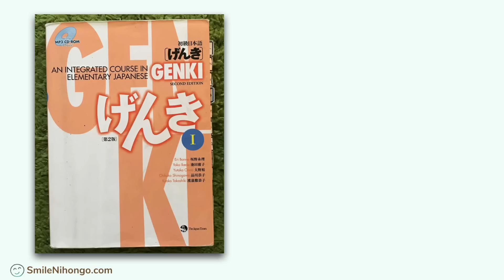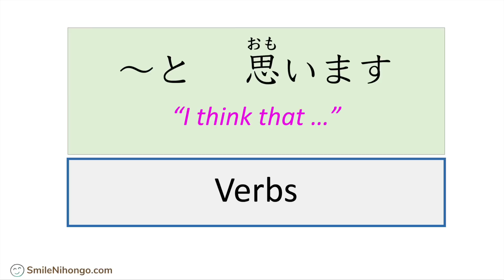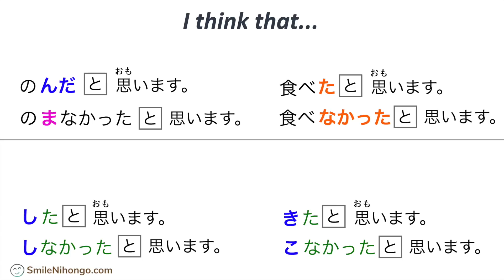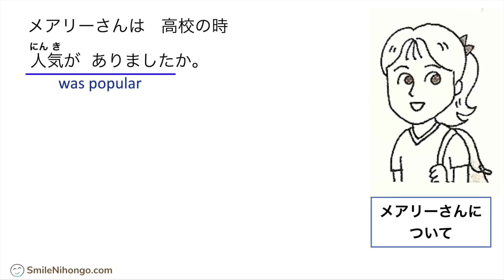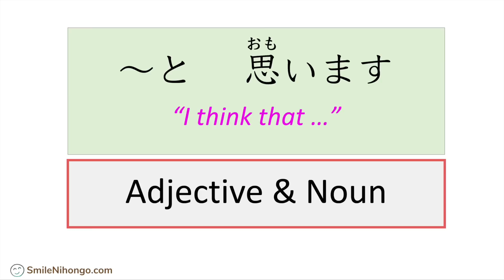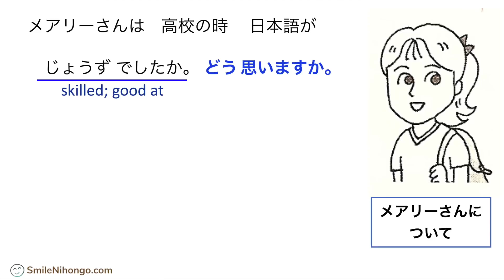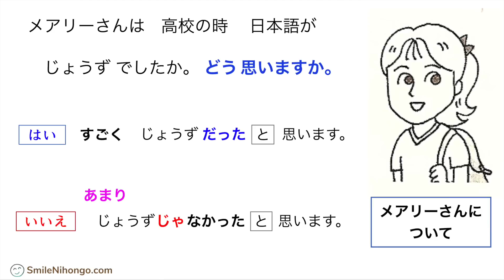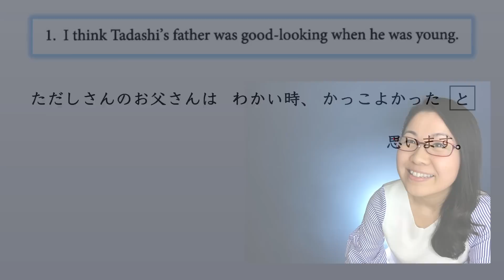【GENKI L9】思います (Omoimasu) - "Think" in Japanese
Let's learn how to use 思います Omoimasu - "Think" in Japanese.

This lesson is from げんき GENKI Lesson 9

You can purchase the textbook on Amazon.

Amazon USA

Amazon Japan

Amazon UK

＊ Japanese 6 - Now Open!

・Lesson Video - Over 5 hours (319 min)
・PDF - 65 pages
・Speaking Session MP3s
・Quizzes

🔶 Review Plain Form Conjugation

I am a native Japanese instructor and have been teaching Japanese at colleges/universities in the USA for many years. In my online courses, I design all the lessons and curriculum based on my teaching experience. Do you want to first check if your learning style matches my teaching style? Try one of the mini-courses below. I can hardly respond to comments here on YouTube but I always answer questions from my students inside courses.  😊

=== Mini Courses (free) ===